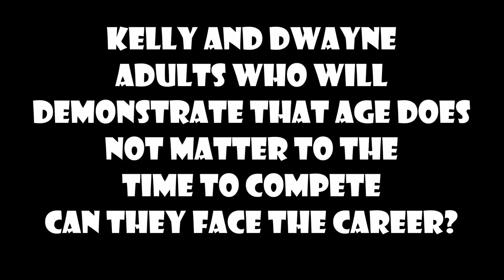Team 16: Kelly & Dwayne